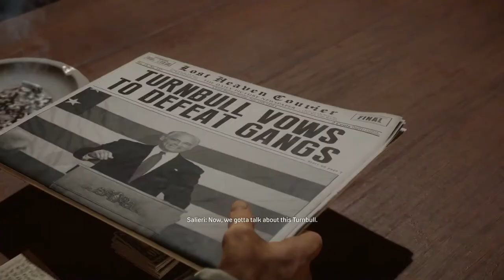Mafia Definitive Edition - #17 Election Campaign (Classic Difficulty)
Old Nerd Playing Mafia 1 Remake ▪ No Commentary ▪ Full-HD / 1080p
Title ▪ Mafia: Definitive Edition
Gameplay Mode ▪ Story
Difficulty ▪ Classic (4/4)
Chapter ▪ 17. Election Campaign (1938)
Controls ▪ Mouse + Keyboard ⌨🖱